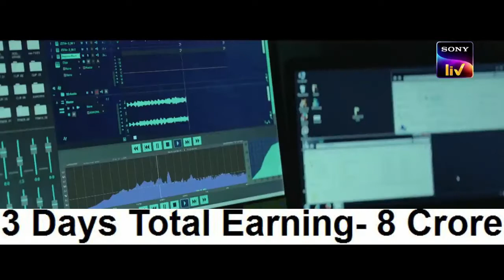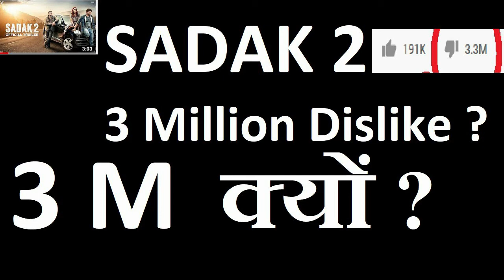Sadak2 & Aashram 10 Days Box Office Collection & JL 50 3rd Day Total Online Collection